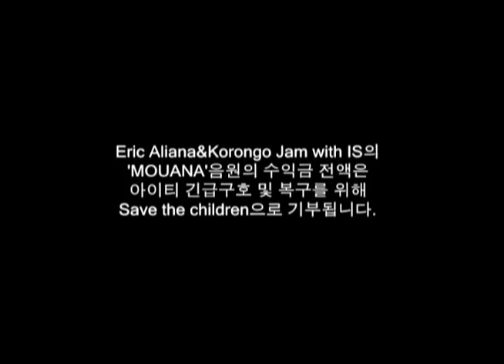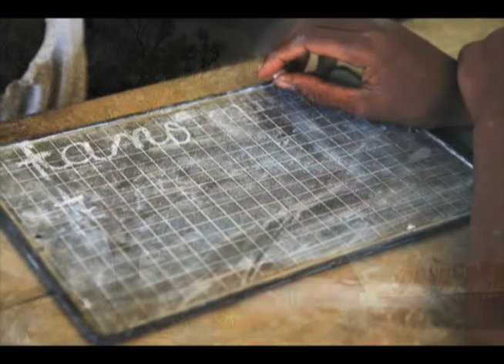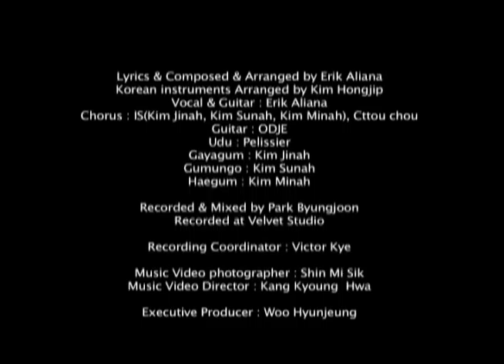Mouana-Erik Aliana & Korongo Jam with IS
The Cameroonian band Erik Aliana & Korongo Jam plays "Mouana" with IS(Infinity of Sound), the  triplet girls band of Korean traditional musical instruments... hope to enjoy the beautiful and  unique sound...